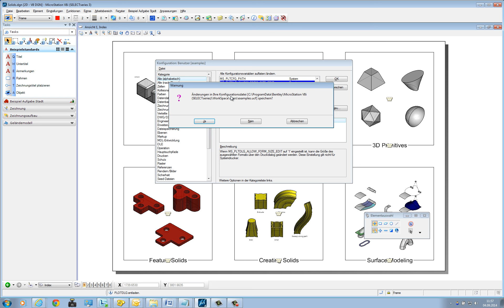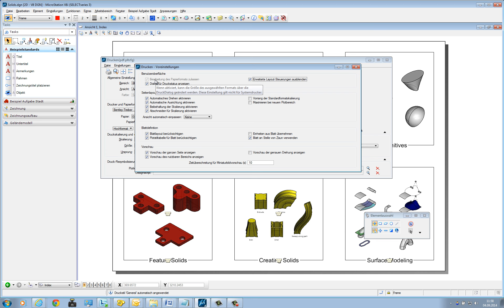MicroStation Bearbeitung des Papierformats zulassen